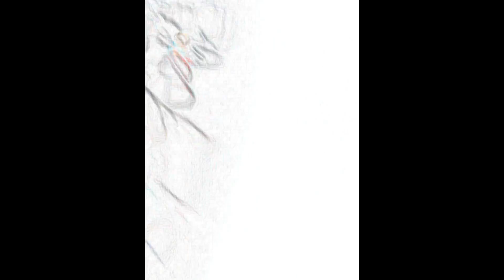Molten Fear-1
This video is just an experiment on my direction skills(it is just purely entertainment and contains no moral)